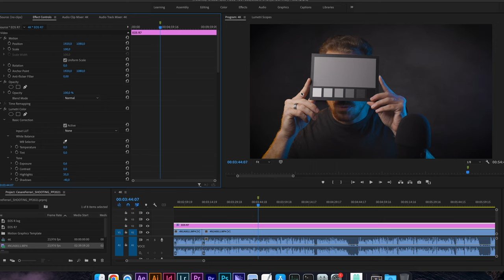Luce e colore nel video | Esporre correttamente il video e controllare il colore con color checker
Fare il colore nei video è difficile... oppure no? Quando fai video per lavoro devi imparare in un modo o nell'altro...
In questo video vi mostro alcuni accorgimenti per tenere luce e colore sotto controllo nelle riprese video.

Possiamo ricorrere al color checker passport di Xrite per domare le dominanti cromatiche in post produzione con software come Adobe Premiere Pro CC, Davinci Resolve o Final Cut. La cosa migliore è conoscere la propria strumentazione e impostare correttamente il bilanciamento del bianco in camera per ogni scena.

Questo ci aiuta a scongiurare la caduta qualitativa nei nostri video.

💻 PRIMA VISITA?

IN PARTICOLARE:
🏡 Foto di interni, real estate e architettura
🏭 Fotografia industriale